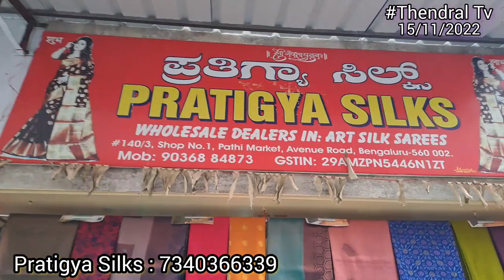Chickpet Wholesale Softy Silk&Rajguru Printed Sarees |Tussar Silks| Single Sarees CourierAvailable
Chickpet Bangalore Wholesale shop Softy silks and cotton silks || Single Sarees Courier Available

Shop Adderss :
Pratigya silks
Shop No.1, Pathi market
No 140/3, Avenue Road
Near Balaji Temple

Pratigya silks
Tamil shopping vlogs
Bangalore Wholesale
Single CourierAvailable
Tamil vlogs
Rajguru printed sarees
Softy silks
Banaras softy silks